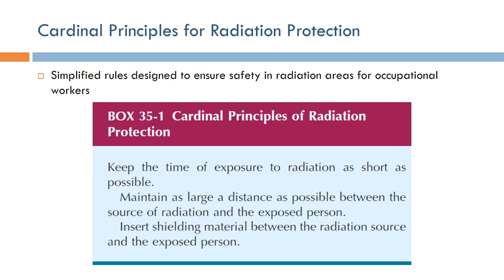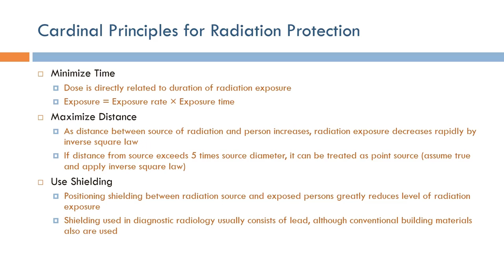Short Topics in X-Ray Imaging: Cardinal Principles for Radiation Protection (Arabic Narration)